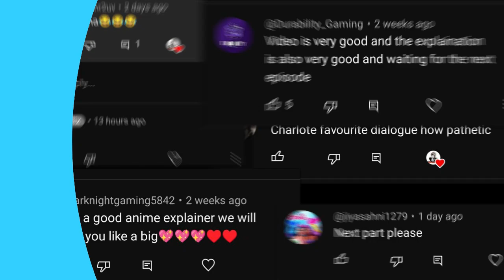Black Clover Episode 41 Explained In Hindi I THE WATER GIRL GROWS UP I anime explanation in hindi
Note: - All Images, Pictures, Music used in the video belongs to the respected owners. This channel DOES NOT promote or encourage any illegal activities. All content provided by this channel is meant for EDUCATIONAL and INFORMATIONAL PURPOSE only.